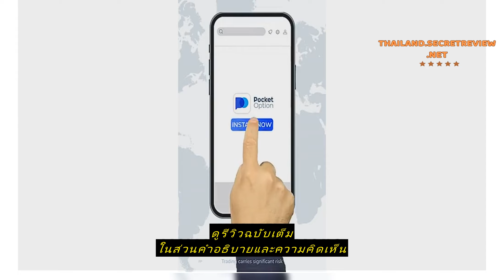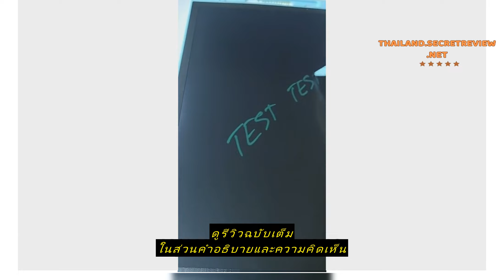Review ก๊อกเครื่องกรองน้ำ วาวล์เครื่องกรองน้ำ 4หุน ต่อสาย 2หุน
ซื้อราคาที่ถูกที่สุดบน Shopee ที่นี่

ก๊อกเครื่องกรองน้ำ วาวล์เครื่องกรองน้ำ 4หุน ต่อสาย 2หุน